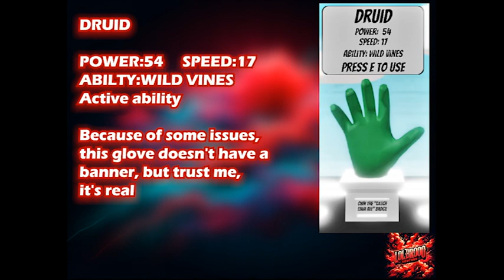SLAP BATTLES GLOVE LEAK | DRULD GLOVE LEAK AND NEW UGC!!!!!